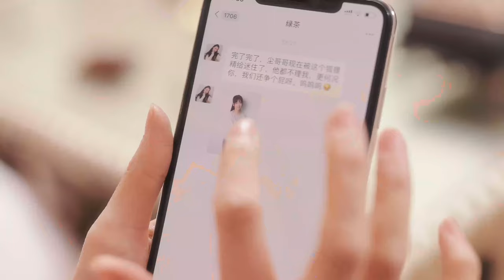CEO let girl take care of child, but he was intimate with mistress, and regretted in a second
【XSDYHTQ】 EP 4
【劇情簡介】Because of a baby kiss, Su Xiaoxiao and Xu Yichen embarked on a journey of hidden marriage, and gradually fell in love with each other in the subsequent relationship, but there are still many twists and turns waiting for them. The play tells the story of three childhood sweethearts, entangled, A story of conspiracy, love, protection, fetters and many other emotions intertwined and mixed together.